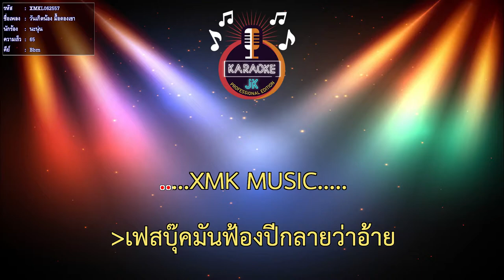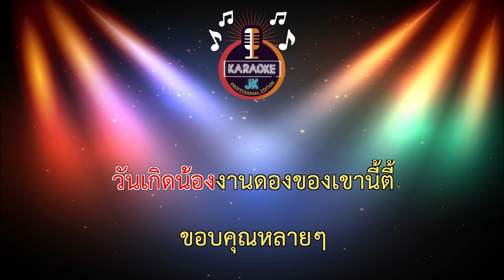วันเกิดน้อง มื้อดองเขา (65-Bbm) - นะนุ่น【 Cover By คาราโอเกะดนตรีสด 】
เพลง : วันเกิดน้องมื้อดองเขา
ศิลปิน : นะนุ่น
คำร้อง/ทำนอง : ตาร์ฅน บ.ดอน
เรียบเรียง : อานนท์ เชื้อบุญมา